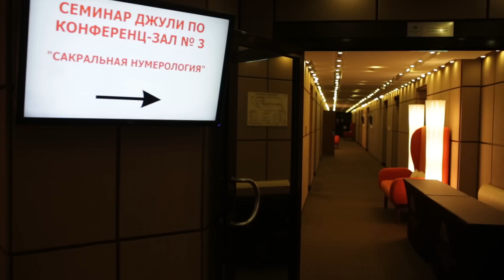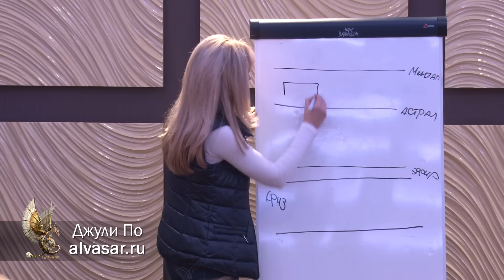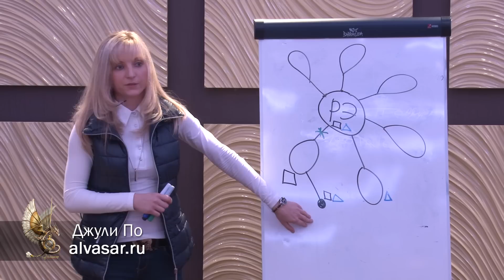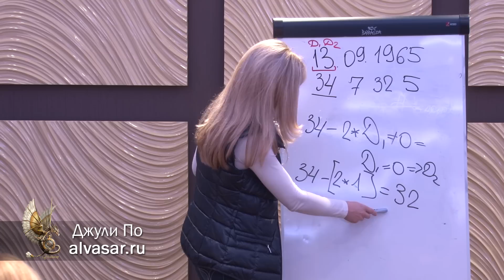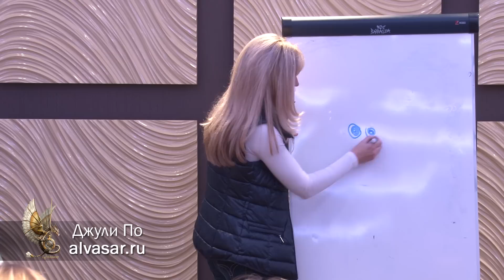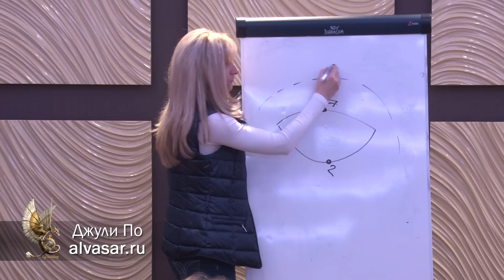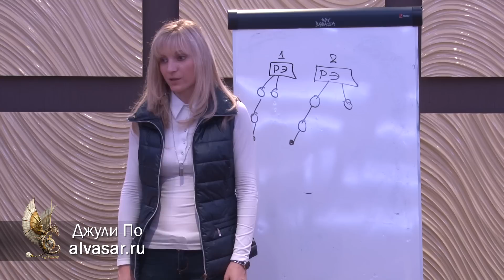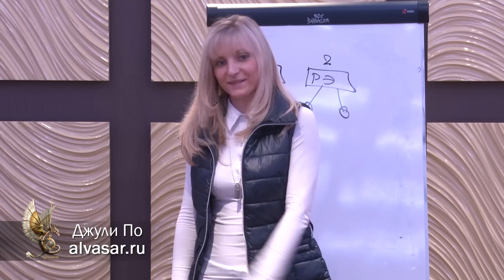Нумерологический урок от Джули По | Кармическая родология